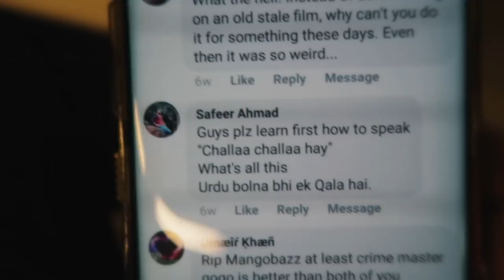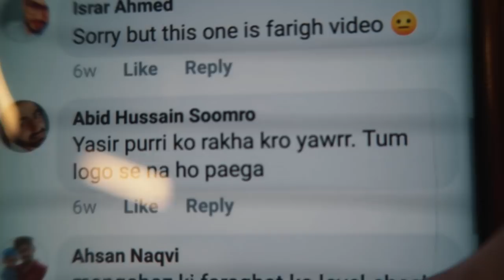GETTING CAMERA CONFIDENCE (HOW TO VLOG)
If you're wondering how to vlog or need some tips for vlogging, you probably need to stop being nervous in front of the camera. SO,  LET'S FIX THAT!